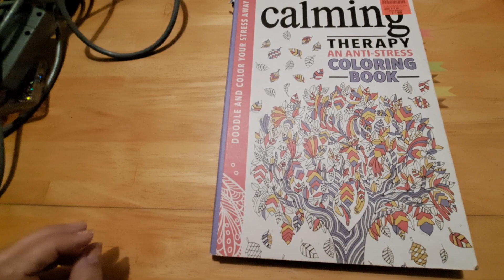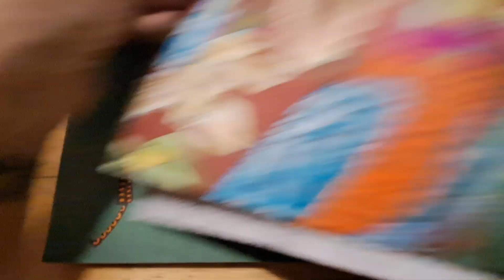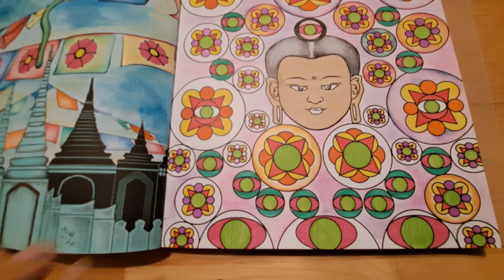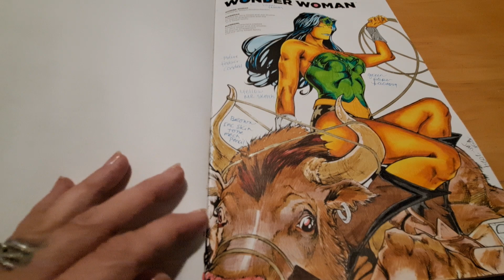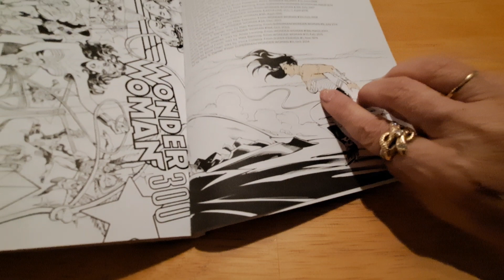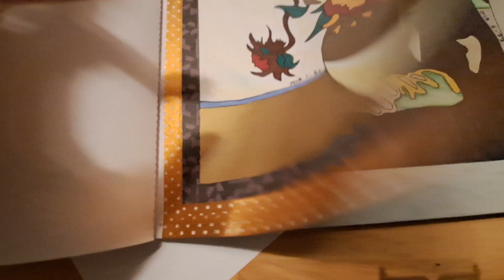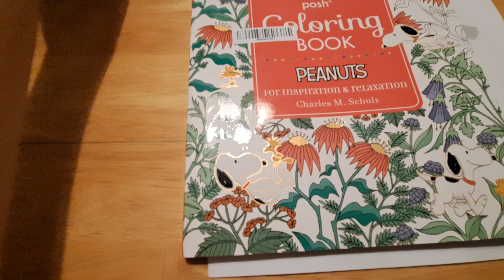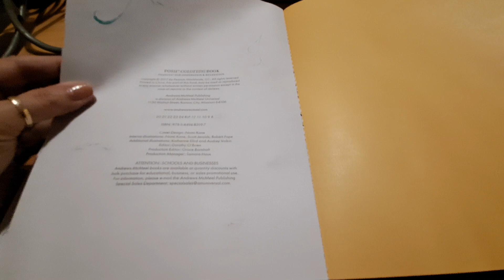Finished coloring pages for January 2024